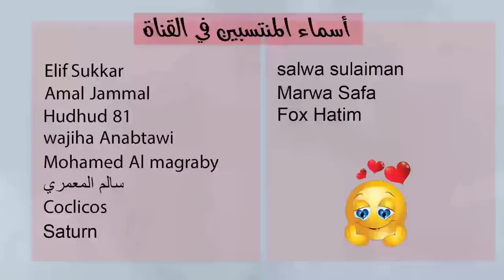توقعات الأبراج و انتقال الزهرة الى الدلو اليوم الثلاثاء 3 كانون ثاني يناير 2023 سعيد مناع